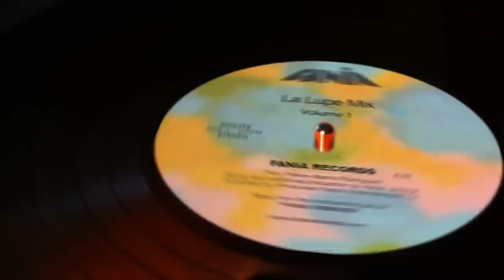La Lupe Essentials Mix - Vol 01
This is our new series of animated Fania mixes with classics, remixes, and more! So hit play, and get to dancing!

Este es el primer mix de La Lupe en nuestra nueva serie de mixes de la Fania animados con clasicos, remixes, y mucho mas! Asi que dale play y comienza a bailar!

Tracks/Canciones:
Puro Teatro - 00:00
Con El diablo en el cuerpo - 02:59
Don't play that song - 05:16
Jugando Mama Jugando - 08:24
Como un gorrion - 10:44
Me siento guajira - 14:43
Se Acabo - 17:38
Thats the way its gonna be - 21:09
Oriente - 24:00
Que te pedi - 28:06
Soy hijo del siboney - 32:23
El Carbonera  - 34:41
Sin Fe - 36:52
Take it easy - 39:15
Si vuelves tu - 41:36
Me vengare - 44:52
Como Acostumbro - 48:11
Carcajada Final - 51:33
Lo que paso paso - 54:28
Fever - 58:01
La Tirana - 01:00:46
La Reina - 01:03:51